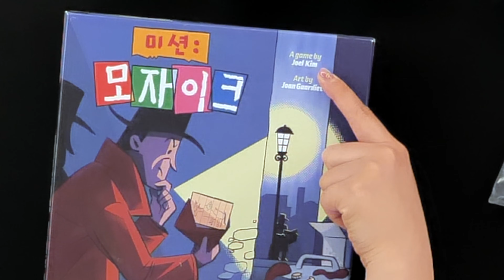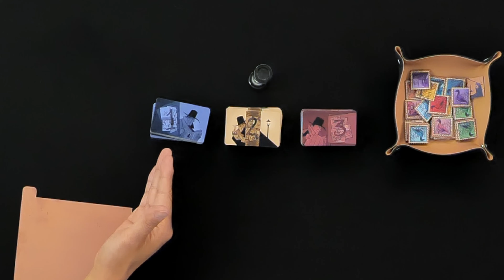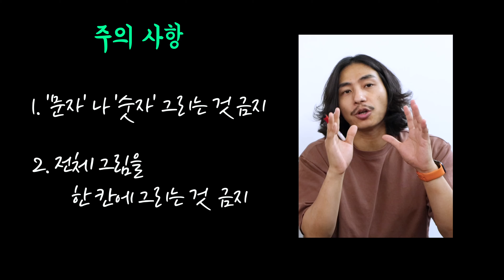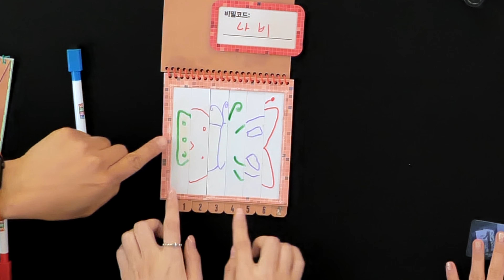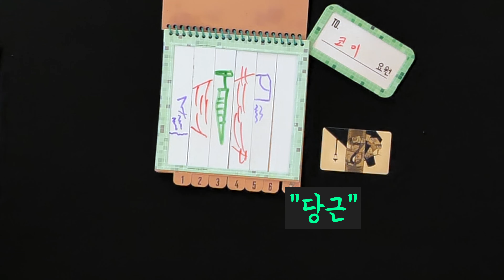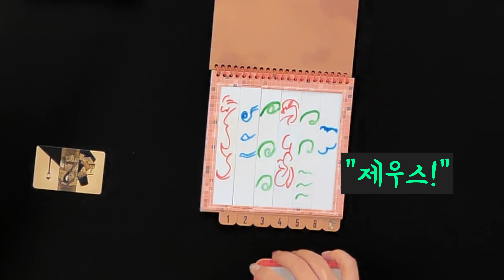조각난 스케치북🧩으로 비밀 그림을 전달하는!! 미션:모자이크 보드게임! 플레이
그림을 못 그리는 사람들과 함께 즐겨도 빵빵 터질 수 있는 협력 텔레파시 그림 게임! 미션 :모자이크가 현재 텀블벅에 런칭 되었습니다!! 어떤 게임인지 영상을 보시고, 확인 해보세요!!